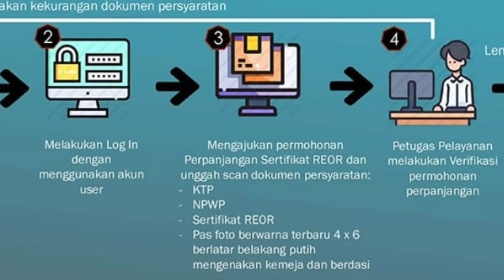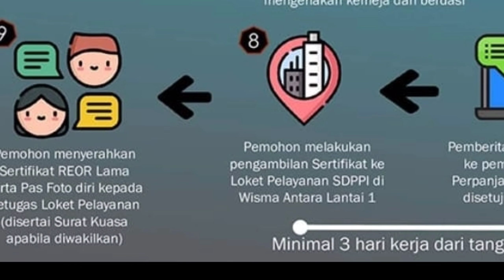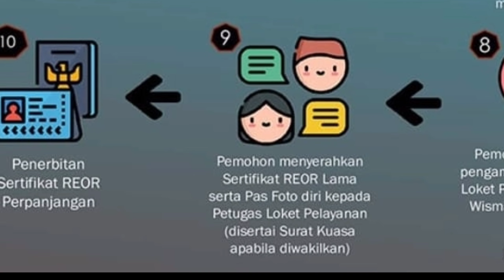CARA PERPANJANGAN SERTIFIKAT REOR-ORU SECARA ONLINE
PERPANJANG SERTIFIKAT REOR-ORU